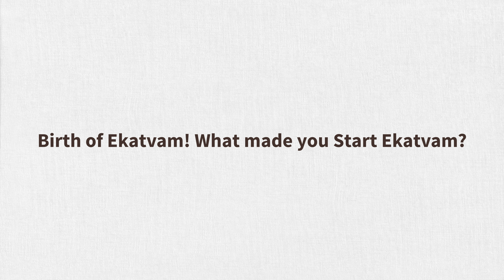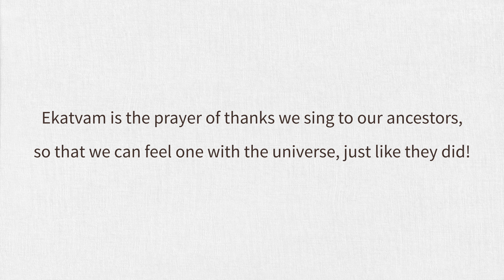Birth of Ekatvam!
Ekatvam, spearheaded by kind hearted philanthropists - Rajmohan and and Sreepriya is an initiative of Nada Veda Mithram